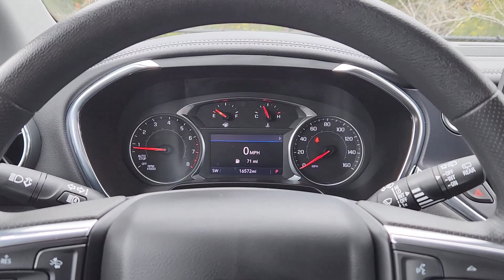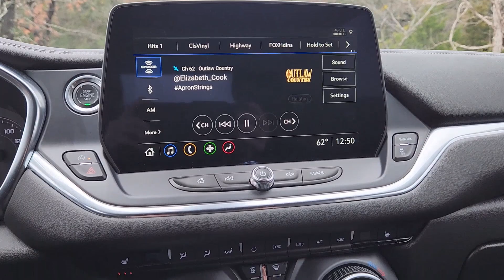2023 Chevrolet Blazer Denison, Sherman, Pottsboro, Duran, Whitesboro, TX PC118452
Black Used 2023 Chevrolet Blazer LT available in Denison, Texas at Classic Chevrolet Cadillac of Denison. Servicing the Sherman, Pottsboro, Duran, Whitesboro, TX area.

CARFAX One-Owner. Clean CARFAX. Black 2023 Chevrolet Blazer LT FWD 9-Speed Automatic with Overdrive 2.0L TurbochargedbrWe Live By Our Motto: Relax and Enjoy the Difference. Free Home Delivery Easy No-Hassle Buying; Come see us at our brand new state of the art facility: 899 South US Hwy. 75 Denison TX 75020.br22/29 City/Highway MPGbrClassic Chevrolet Cadillac Texoma is proud to offer this beautiful-looking 2023 Chevrolet Blazer in Black This vehicle has passed our comprehensive inspection and comes with the following features; Convenience Package (Adaptive Cruise Control Black Roof-Mounted Side Rails Enhanced Automatic Emergency Braking Heated Driver & Front Passenger Seats Inside Rear-View Auto-Dimming Mirror Rear Power Programmable Liftgate Universal Home Remote and Wireless Charging) Preferred Equipment Group 2LT 170 Amp Alternator 3.47 Final Drive Axle Ratio 4-Way Manual Front Passenger Seat Adjuster 4-Wheel Disc Brakes 6 Speakers 6-Speaker Audio System Feature 8-Way Power Driver Seat Adjuster ABS brakes Air Conditioning Alloy wheels AM/FM radio: SiriusXM with 360L Apple CarPlay/Android Auto Auto High-beam Headlights Automatic temperature control Brake assist Bumpers: body-color Child-Seat-Sensing Airbag Compass Delay-off headlights Driver door bin Driver vanity mirror Dual front impact airbags Dual front side impact airbags Electronic Stability Control Emergency communication system: OnStar and Chevrolet connected services capable Four wheel independent suspension Front anti-roll bar Front Bucket Seats Front Center Armrest Front dual zone A/C Front reading lights Fully automatic headlights Heated door mirrors Illuminated entry Knee airbag Leather Shift Knob Low tire pressure warning Occupant sensing airbag Outside temperature display Overhead airbag Overhead console Panic alarm Passenger door bin Passenger vanity mirror Power door mirrors Power Driver Lumbar Control Power driver seat Power steering Power windows Premium audio system: Chevrolet Infotainment 3 Plus Premium Cloth Seat Trim Radio data system Radio: Chevrolet Infotainment 3 Plus System Rear anti-roll bar Rear reading lights Rear seat center armrest Rear window defroster Rear window wiper Remote keyless entry Ride & Handling Suspension Security system SiriusXM w/360L Speed control Speed-sensing steering Split folding rear seat Spoiler Steering wheel mounted audio controls Tachometer Telescoping steering wheel Tilt steering wheel Traction control Trip computer Variably intermittent wipers Voltmeter and Wheels: 18 Grazen Metallic Aluminum.